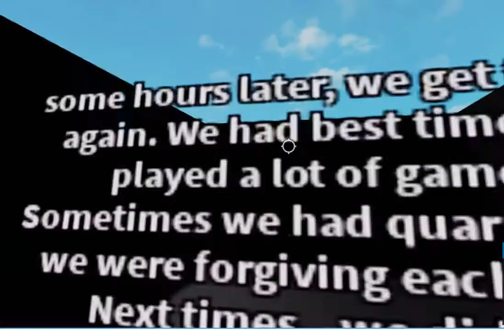The friend (true story) / part 2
cringy but real story.